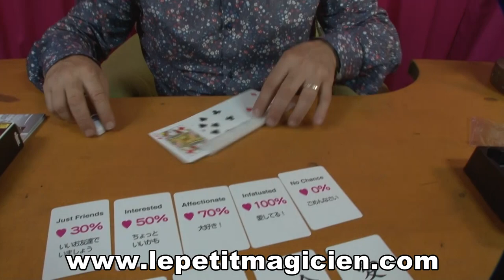Troisieme Oeil - Third Eye Tenyo